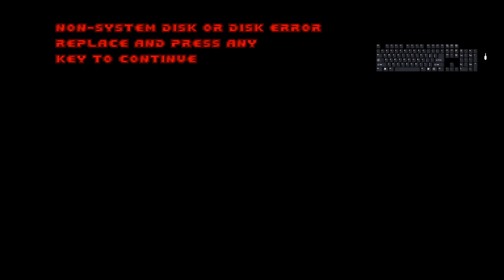I get confused and sick playing Lilith.pk3 to hype up Doom Eternal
My brain doesn't like this wad

At all

BUT ANYTHING TO HYPE UP DOOM ETERNAL MY GUYS